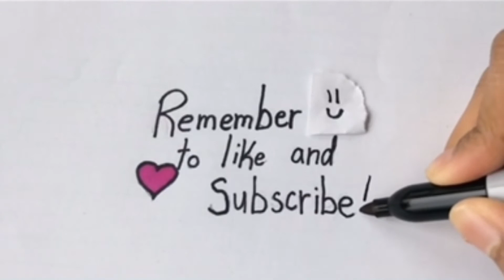Super Easy BERRY SMOOTHIE!!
This delicious smoothie is so refreshing and really simple to make!

Ingredients:
- 1 cup of Water
- 1/2 cup of Orange Juice
- 1 tsp of Vanilla
- 1 Cup of Any type of Berries (We used frozen blueberries, raspberries and blackberries)

Instructions:
- Add all ingredients in a blender and blend